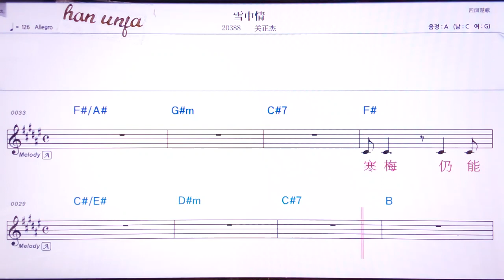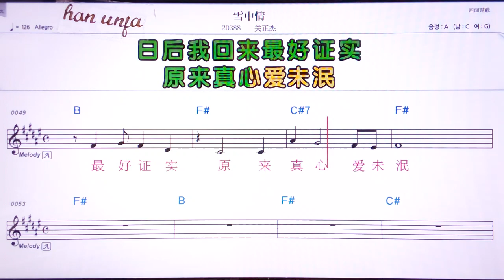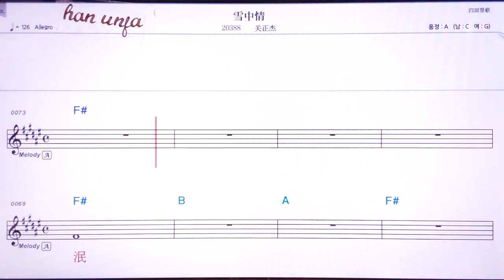💖쉐아쭝칭/꾸안쩡지에 👍MR,유투브 노래방, 가라오케, 악보, 코드, 가사 ,Karaoke,반주